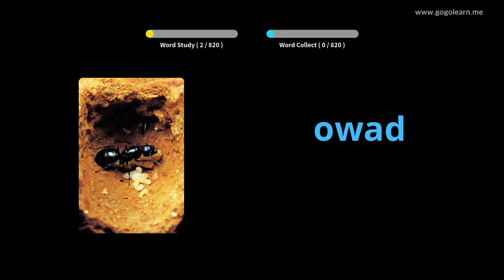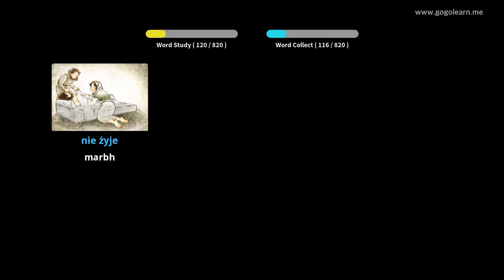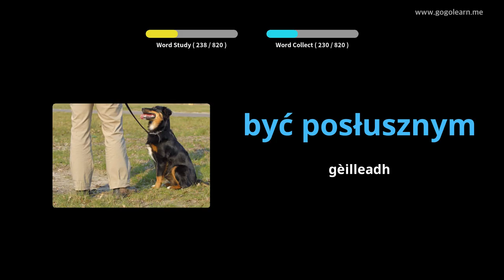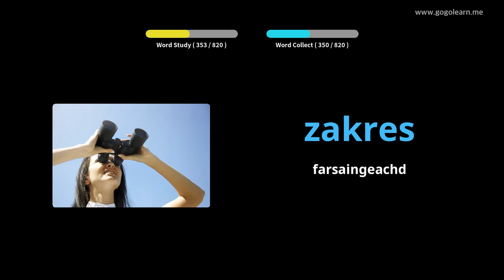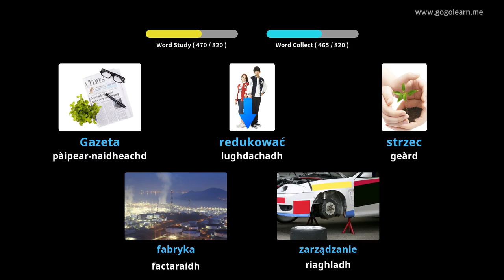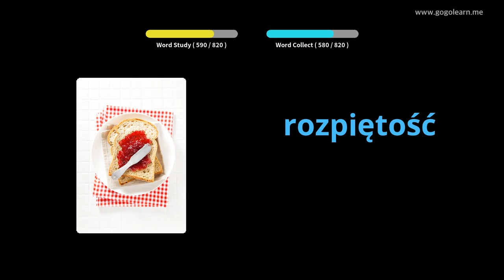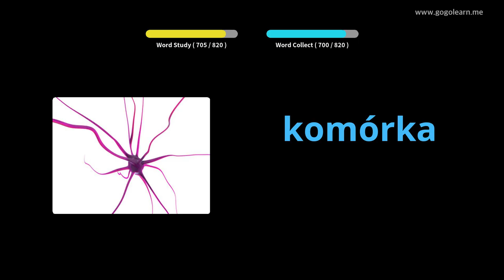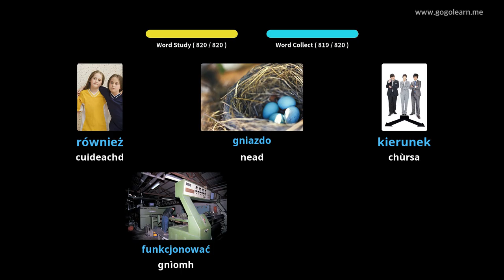Briathrachas Pòlach ag èisteachd fhad ‘s a tha e na chadal | Golearn